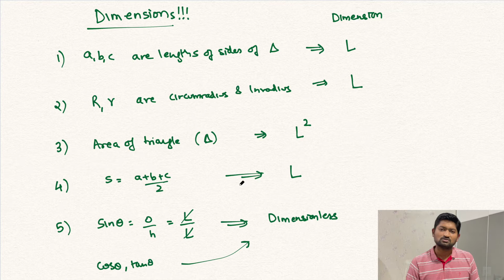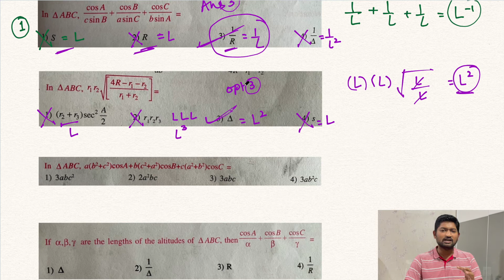Episode 18 - Jugaad | Properties of Triangle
In the series "Jugaad with Ankush Sir ", shortcuts and tricks will be discussed with examples. This will enhance students' preparations for competitive examinations like MHTCET, JEE, NDA, BITSAT, and many more. Students will be able to solve important questions within seconds and save time during examinations.